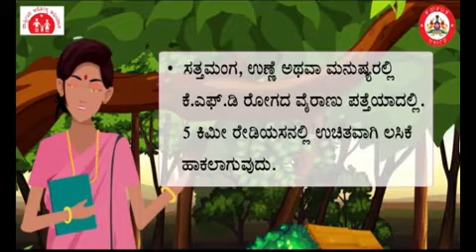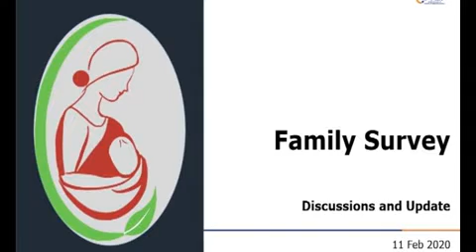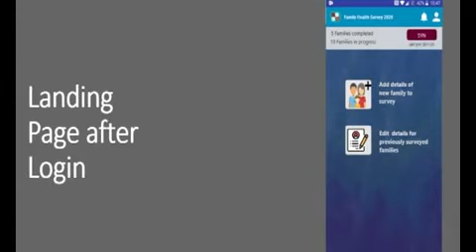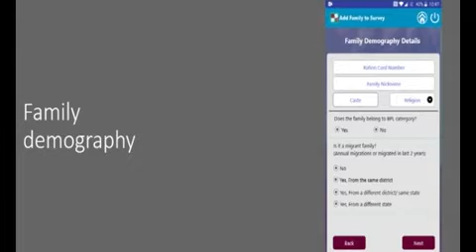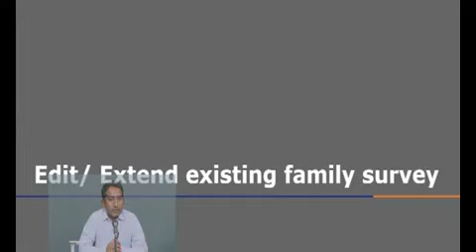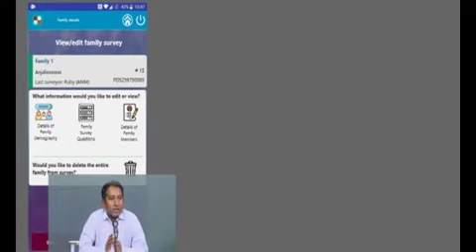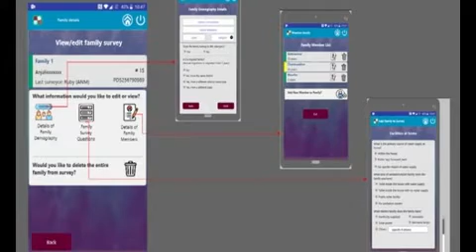ಆರೋಗ್ಯ ಇಲಾಖೆ ವತಿಯಿಂದ ಆಶಾ ಕಾರ್ಯತರ್ತೆಯರಿಗೆ ಒಂದು ದಿನದ ಉಪಗ್ರಹ ಆಧಾರಿತ ತರಬೇತಿ ಕಾರ್ಯಕ್ರಮ ಭಾಗ-7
ANS SIRD MYSORE TRAINING FILMS